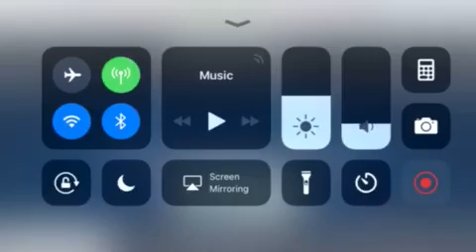2018 Pac 12 Tournament Predictions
Here are my picks on the Pac 12 tournament. Hope you enjoyed. Tell me who you have winning in the comment section below. Thanks...